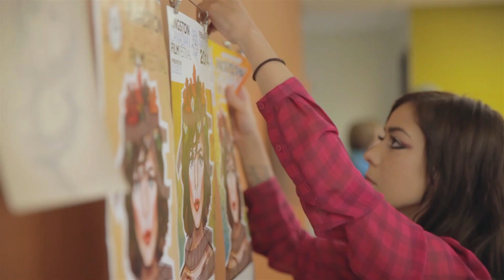KCFF '14 | Poster Artist Profile ~ Sofia Melo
Get to know Sofia Melo -- Graphic Design student at St. Lawrence College & Creator of the 2014 KCFF poster art